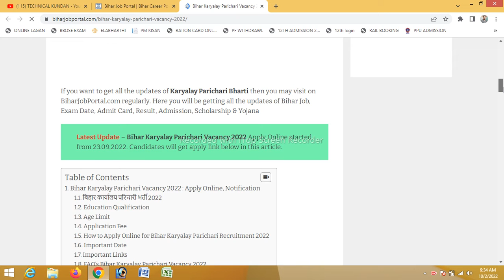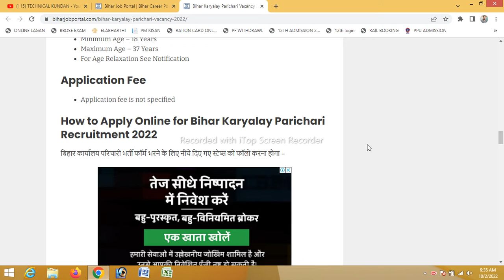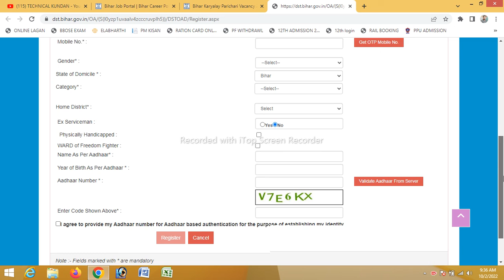BIHAR PARICHARI BHARTI ONLINE 2022 BY ONLINE SUVIDHA NARDIGANJ